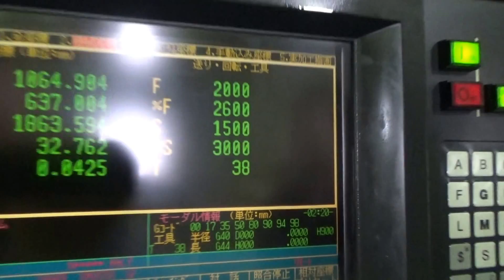TOSHIBA BTD-110.R16 Spindle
TOSHIBA CNC Boring machine
BTD-110.R16
1998
TOSNUC-888
Table size:1400x1600mm
Table indexing:0.001°
Travel:X 2000 Y 1500 Z 1450 W 500mm
ATC 38pcs.　BT50　3000rpm
Chip conveyor

TOSHIBA NC横中ぐり盤
BTD-110.R16
1998年製
    TOSNUC-888
    テーブル:1400x1600mm
    0.001度割出し
    ストローク:X 2000 Y 1500 Z 1450 W 500mm
    ATC38本　BT50　3000rpm
    チップコンベアあり